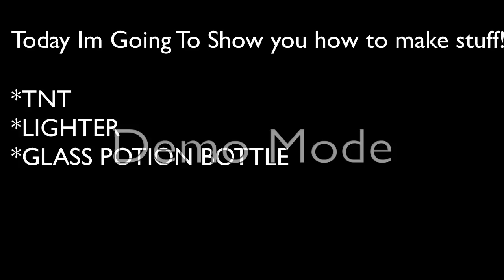How to make a Glass Bottle,TNT,Lighter in Minecraft